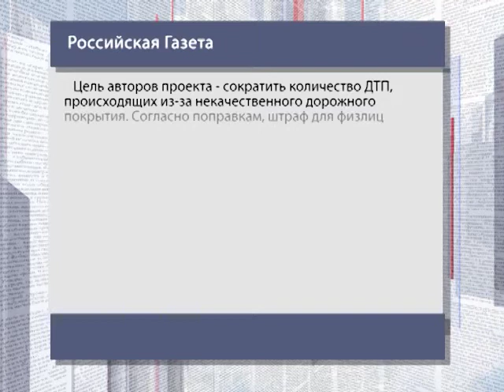Первое Правительство. Праздник ЖКХ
В третье воскресенье марта традиционно отмечают профессиональный праздник работники жилищно-коммунального хозяйства. Новости и главные события из жизни сферы в программе «Первое правительство».